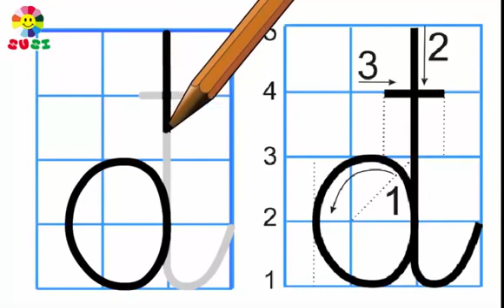Bé tập viết 29 chữ cái tiếng Việt_Bài 07_Chữ đ